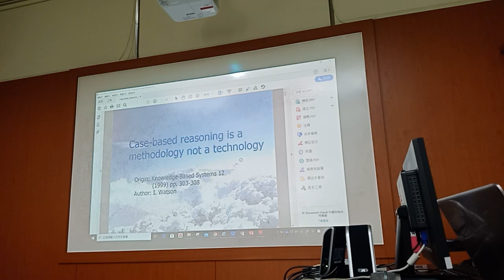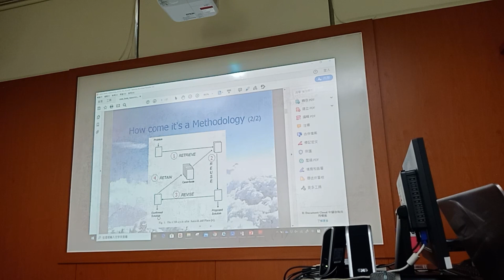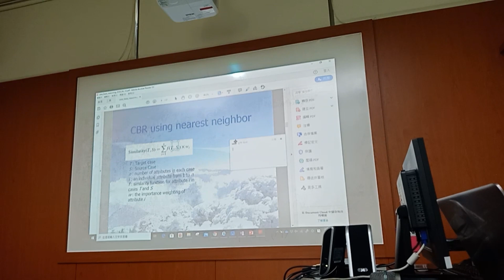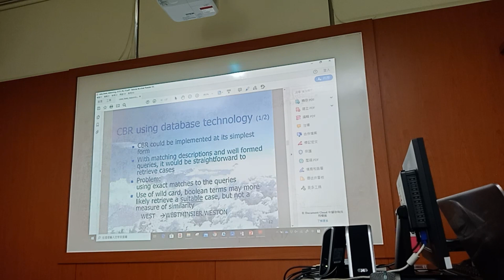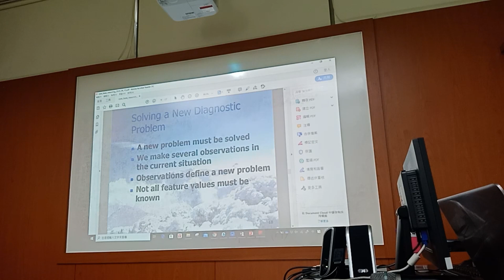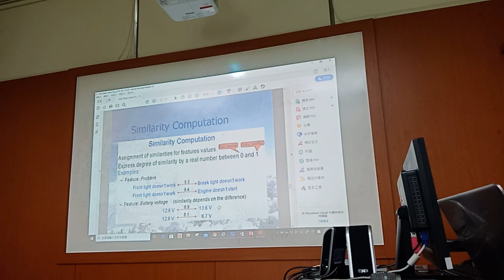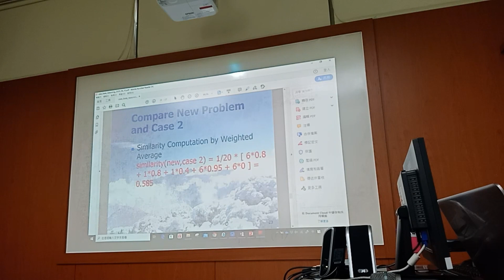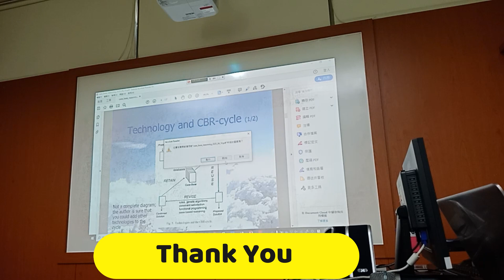#10 Cased Based Reasoning (AI Class 2020)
Artificial Intelligent and Machine Learning
Lecturer: Prof. Rung-Ching Chen
Chaoyang University of Technology, Taichung, Taiwan.